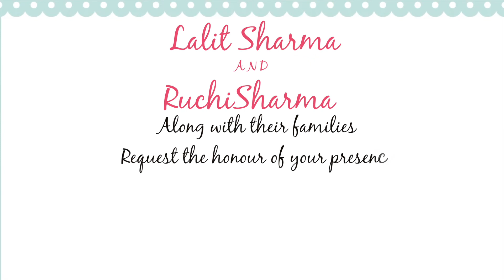Wedding Invitation & Save the Date